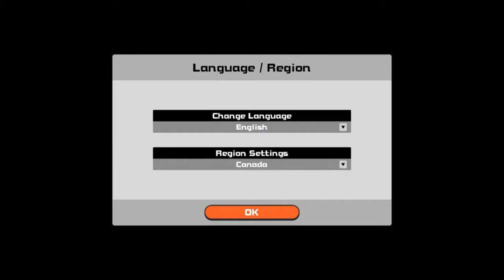BOMBS AWAY!! Bomberman online ep.1